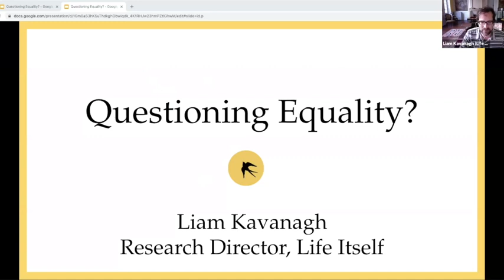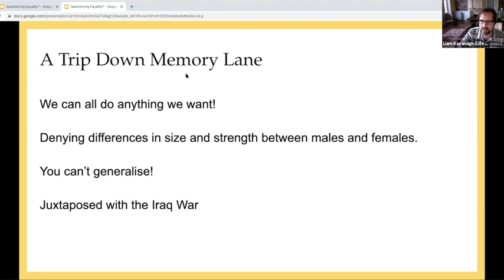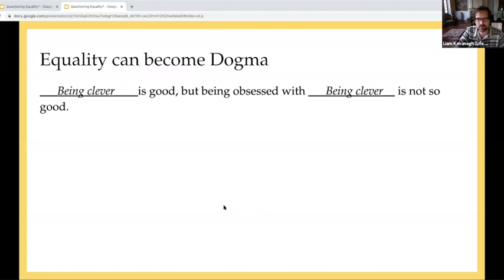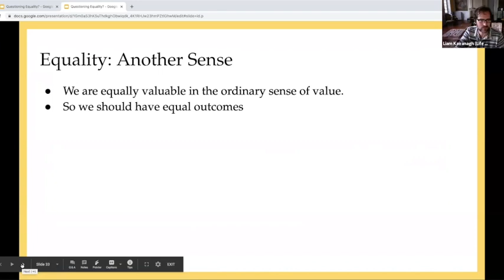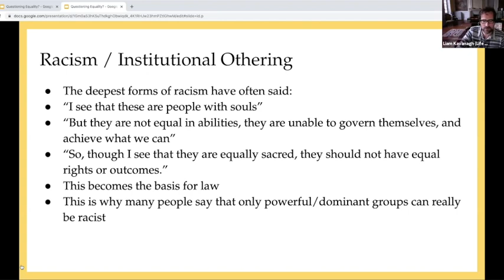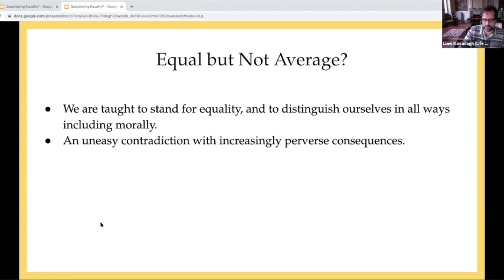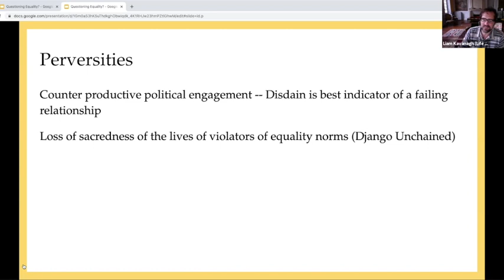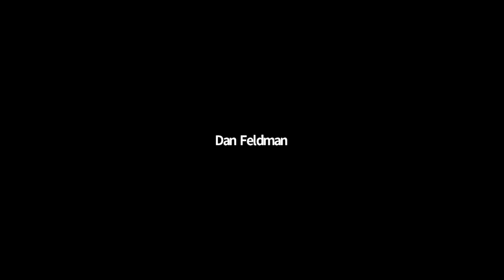Equality Complex w/ Liam Kavanagh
Liam Kavanagh visits The Stoa to deliver a talk on the "equality complex". This will be followed by a Q&A.

"We are taught to be equals, but not to be average. Rather, we are told to distinguish ourselves in all ways, including morally. This includes putting ourselves above others by standing for equality more resolutely. We'll explore this increasingly untenable contradiction woven into Western moral life. Being less egotistical is one way of addressing this tension, but I'll explore a more taboo, route. We can recognise that ideals of equality offer an amazingly effective moral ‘rule of thumb’, but have, unhealthily, become enshrined as the truth, taboo to even question. They have also become a very unsatisfactory replacement for compassion and love, which in more ‘spiritual’ times were the center of moral life, with consequences that may be truly disastrous when considered alongside issues such as climate chaos."